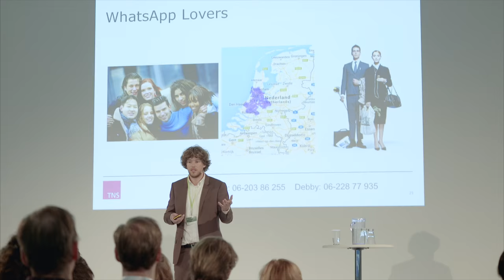WhatsApp voor bedrijven (teaser) | Frankwatching Events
Het Frankwatching Event ‘WhatsApp voor bedrijven’ is achter de rug! Met inspirerende keynotes van Suitsupply, Chocomel, Gemeente Utrecht, DDMA, TNS NIPO, Jarno Duursma, Albert Schweitzer Ziekenhuis en X-travel. Zo’n 200 deelnemers deden op donderdag 10 maart 2016 in de Jaarbeurs ideeën op, stelden vragen en maakten WhatsApp-plannen voor hun eigen organisatie. Kijk je mee naar de supersnelle sfeerimpressie?